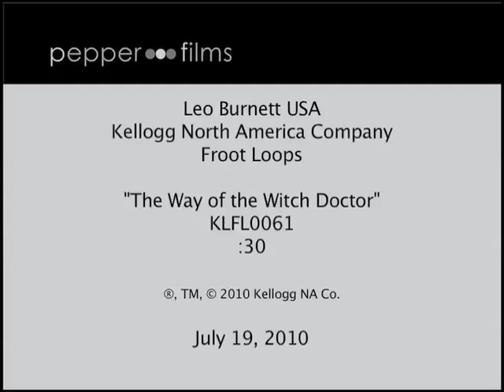FROOT LOOPS - WitchDoctor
Mais um comercial do "Froot Loops", esse deu muito trabalho, o WitchDoctor é muito detalhado e sempre fazendo movimentos bem complicados, mas o resultado final ficou ótimo!
Mais uma produção da RR Animation Films, onde trabalhei no departamento de intervalação e clean up.